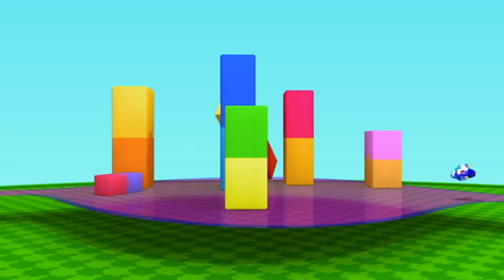Animal Mechanicals | 2 HOUR MARATHON | Cartoons for Kids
Don't forget to come back every Saturday for a FULL new episode and every Sunday for a super long compilation full of rescue missions!
Meet the mechanical animals!
Rex, Unicorn, Komodo, Sasquatch & Mouse!

Animal Mechanicals is an action/adventure series for preschoolers that explores fantastic worlds, mythical animals and cool quests. And best of all, the Animal Mechanicals transform!

Chapters:
00:00 - First Episode
09:45 - Second Episode
19:30 - Third Episode
29:15 - Fourth Episode
39:00 - Fifth Episode
48:42 - Sixth Episode
58:28 - Seventh Episode
01:08:12 - Eighth Episode
01:17:58 - Ninth Episode
01:27:43 - Tenth Episode
01:37:27 - Eleventh Episode
01:47:12 - Twelfth Episode